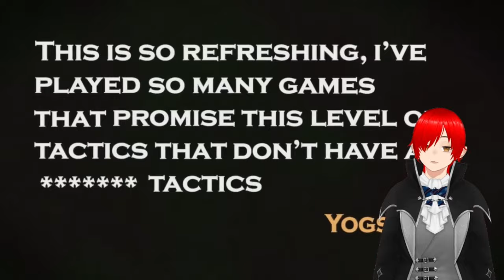Reacciónando a los mejores videojuegos de Warhammer40K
Hemos crecido mucho en las ultimas semanas. su apoyo es expectacular amigos.